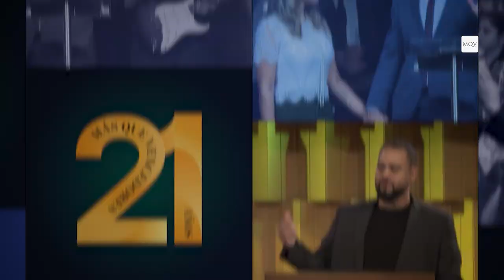La gracia en medio de la ley - Pr. Federico Almada